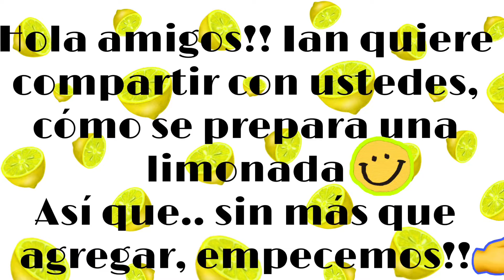Haciendo LIMONADA al estilo de Ian😀🍋